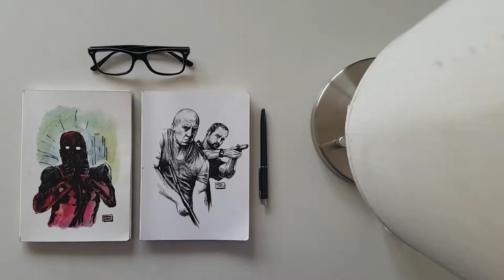Daily Movie Sketch Hyperlapse 28-May-16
A Hyperlapse featuring all the sketches of my DailyMovieSketch project on Instagram The video is intended to be cropped to square which is what I posted on Instagram. Shot with Samsung Galaxy S7.